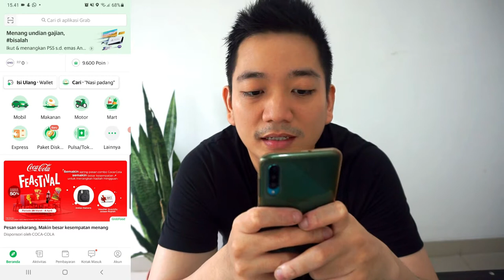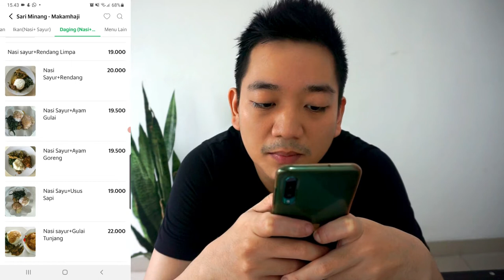REVIEW Nasi Padang Terenak versi Grabfood (2021)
Hai guys kembali lagi di RIKO (Rating Kuliner Online)! Kali ini aku mau pesan nasi Padang dengan rating tertinggi di Grabfood. Kali ini aku mau bertualang rasa bersama Grabfood.
Apakah nasi Padang ini benar benar enak dan worth it? Tonton terus videonya ya!

Grabfood : RM.Sari Minang, Makamhaji, Surakarta